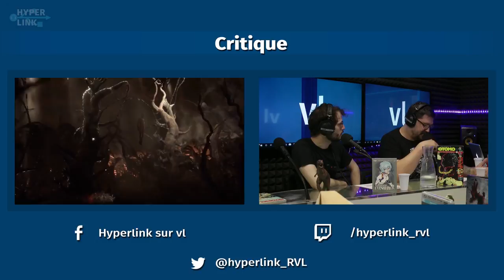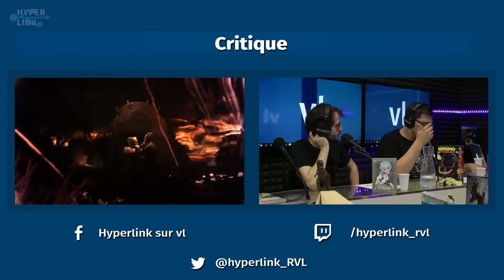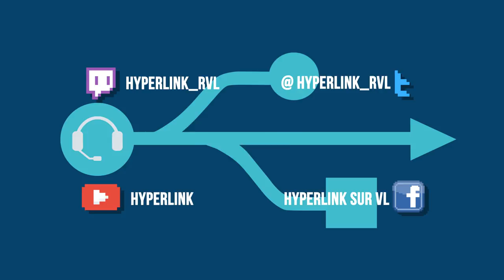HyperLink #62 : Monstres géants, imaginaires mordants w/Nico Prat, Fabien Mauro & Thibaud Gomes-Leal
Pour la sortie de Jurassic World 2 et du hors-série Rockyrama consacré à Jurassic Park, HyperLink revient sur l'histoire et la symbolique des monstres géants avec Nico Prat, Fabien Mauro et Thibaud Gomes-Leal !

25 ans et toutes ses dents : incontournable du film de monstres, Jurassic Park n'en finit pas de faire rêver. Cette semaine HyperLink élargit son plateau pour accueillir trois invités : Nico Prat, auteur du hors-série de Rockyrama consacré à Jurassic Park ; Fabien Mauro, dont l'ouvrage Ishiro Honda : Humanité Monstre reviendra sur la figure tutélaire de Godzilla et des kaijuu ; et enfin Thibaud Gomes-Leal qui fait son retour après avoir échangé avec nous sur le devenir de la pop culture à la sortie de Ready Player One.